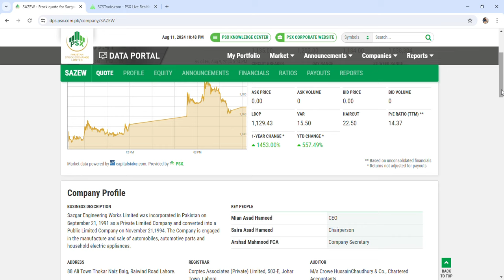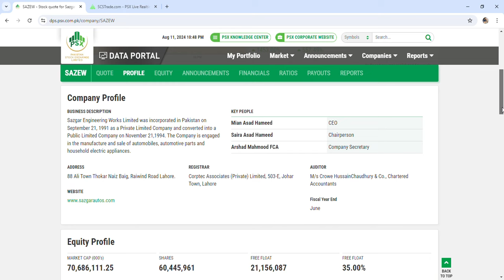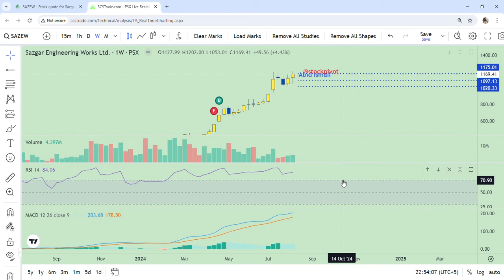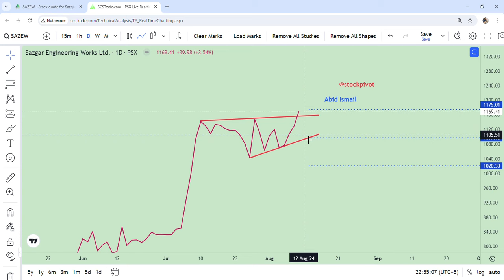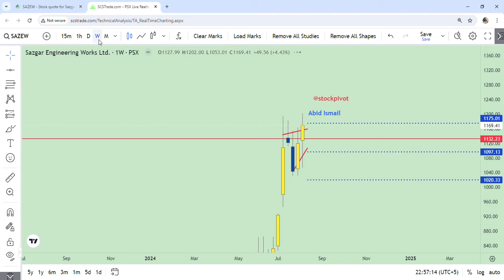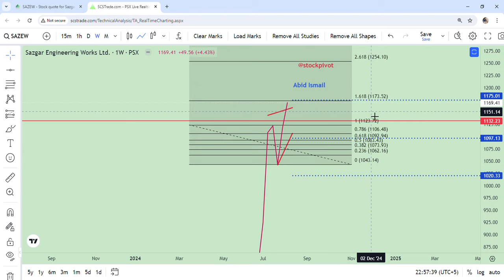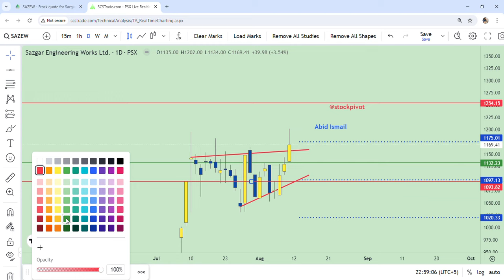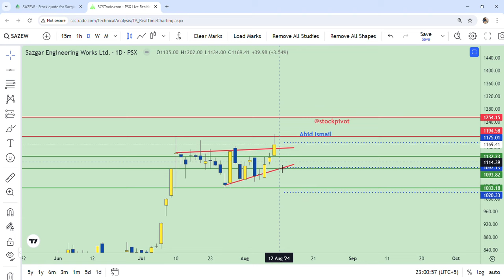SAZEW || Sazgar Engineering Works Ltd || 11 Aug 2024 || DYOR